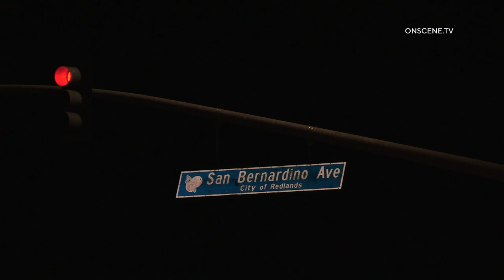Trailer Fire Spreads To Vegetation | Redlands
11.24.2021 | REDLANDS - A travel trailer caught fire while driving on the 210 Westbound in Redlands.

The fire caught multiple spots along the freeway.

The driver exited the freeway at San Bernardino Ave where the fire spread to the surrounding vegetation.

With high winds in the area, the main fire quickly spread to 7 acres.

No Injures were reported.

No structures were threatened or lost.